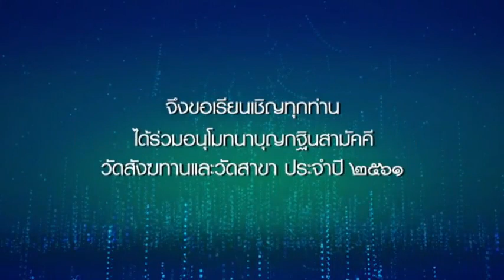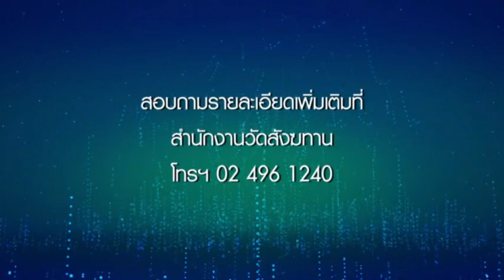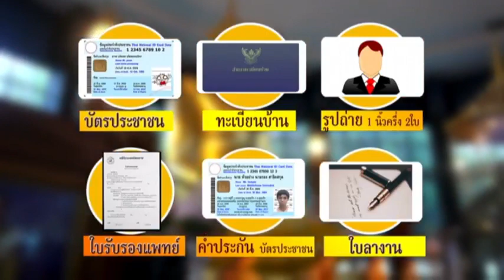วันเสาร์ที่ ๒๐ ต.ค.๖๑ ธรรมะสว่างใจ หลวงพ่ออุดม ปริปุณโณ วัดบ้านพลับ จังหวัดสระบุรี